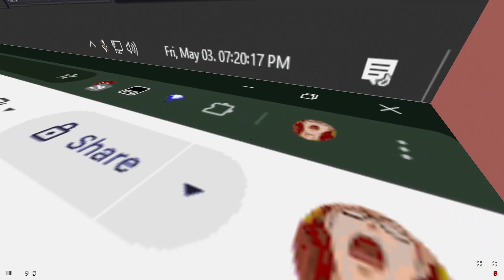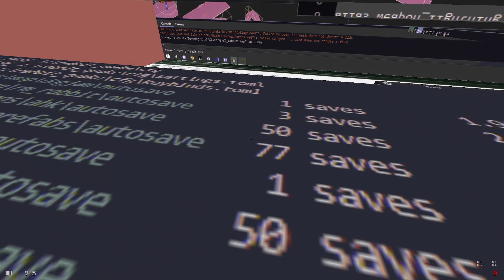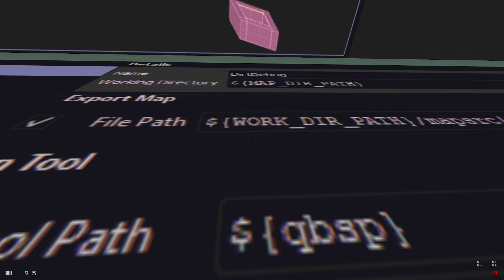Quake - Liminal Spaces map15